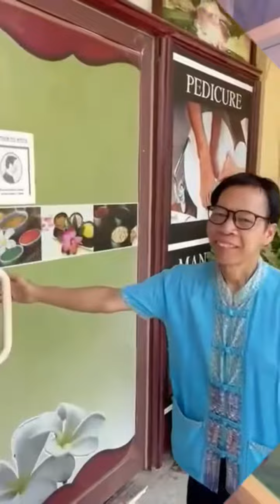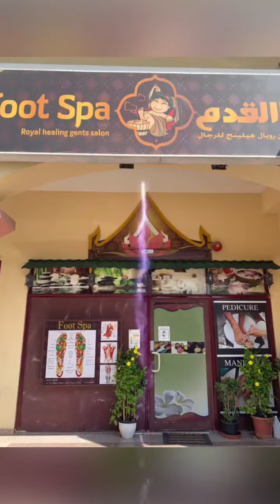Royal healing foot spa